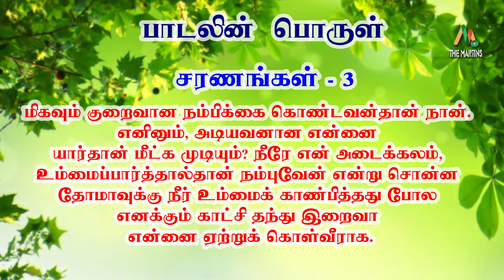Paathagan En Vinai||Tamil Christian Keerthanai||John Palmer|| SastriarMrs.Sarah Martin ||The Matins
Song : Paathagan En Vinai Theer Ayya
Lyric : John Palmer
Introduction : Prof.Martin Devaprasath
Sung & Performed by : Sastriar Mrs.Sarah Martin
Album : Sthothari
Editing : D.Karthikeyan
Digital on  : D.K.Enterprises
Produced & Copyrights : The Matins

பாதகன் என் வினைதீர், ஐயா; கிருபாகரா, நின்
பாடு நினைந் தெனைச் சேர், ஐயா.

அனுபல்லவி

தீதகற்றவே சிறந்த
சேண் உலகினிமை விட்டு,
பூதலத் துகந்து வந்த
புண்ணியனே, யேசு தேவா. — பாதகன்

சரணங்கள்

1. வந்துறும் எப்பாவிகளையும் – அங்கீகரிக்கும்
மாசில்லாத யேசு நாதனே,
உந்தன் இடம் வந்துளமே உருகி அழுதமாது
முந்திமிகச் செய்த பாவம் முழுதும் பொறுத்தாய் அன்றோ? — பாதகன்

2. சிந்தின உன் உதிரம் அதே – தீயோன் மறத்தைச்
சின்னபின்னம் செய்ய வல்லதே;
பந்தம் உற உன்றன் வலப் பாகாமுற்ற கள்வனையே
விந்தையுற வேரட்சித்த வேதனே, அவ்விதமாயே — பாதகன்

3. அற்பவிசுவாசமுளன் ஆம் – அடியேனை இனி
ஆதரிப்பதார்? உன் தஞ்சமே;
தற்பரா, உனைத் தரிசித் தன்றி நம்பிடேன், எனவே
செப்பின தோமாவுக்குப்போல், திரு உருக்காட்சி தந்து. — பாதகன்

பாடலின்  பொருள்

பல்லவி
கிருபை நிறைந்த ஆண்டவரே, உம்முடைய பாடுகள் எல்லாவற்றையும் நினைவில் வைத்து, பாவியாகிய என்னுடைய பாவங்கள் எல்லாவற்றையும் மன்னித்து உம்மிடம் சேர்த்துக் கொள்வீராக ஐயா.

அனுபல்லவி

பாவங்கள் எல்லாவற்றையும் அகற்றுவதற்காக இனிமையான பரலோகத்தை விட்டு இந்த உலகத்துக்கு வந்த நற்செயல்களின் இருப்பிடமே! இறைவன் இயேசுவே.
சரணங்கள்

1. உம்மிடத்தில் வருகின்ற எத்தகைய பாவியையும் ஏற்றுக் கொள்ளுகின்ற குற்றமற்ற தலைவர் இயேசுவே. உம்மிடம் வந்து நின்று மனம் உருகி அழுதபோது, அந்தப்பெண், முன்பு செய்த பாவங்கள் எல்லாவற்றையும் மன்னித்துவிட்டாய் அல்லவா?

2. நீர் சிலுவையில் சிந்தின உம் இரத்தம் பொல்லாதவர்களின் வீரத்தை ஒன்றுமில்லை என்று ஆக்குவதற்குரிய வல்லமையைக் கொண்டது. உம் வலது பக்கத்தில் அறையப்பட்ட அந்தக் கள்வனை நட்போடு ஏற்றுக் கொண்டு கிருபைகூர்ந்து மீட்டுப்கொண்ட வேதநாயகனே அவ்வாறே என்னையும் ஏற்றுக்கொள்வீராக.

3. மிகவும் குறைவான நம்பிக்கை கொண்டவன்தான் நான். எனினும், அடியவனான என்னை யார்தான் மீட்க முடியும்? நீரே என் அடைக்கலம், உம்மைப்பார்த்தால்தான் நம்புவேன் என்று சொன்ன தோமாவுக்கு நீர் உம்மைக் காண்பித்தது போல எனக்கும் காட்சி தந்து இறைவா என்னை ஏற்றுக் கொள்வீராக.